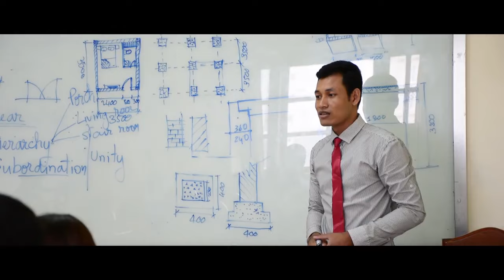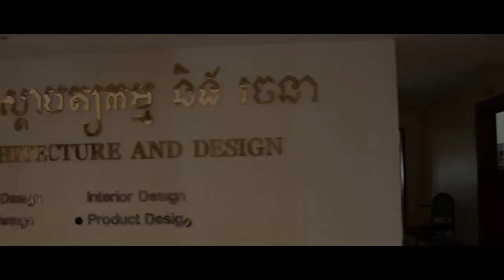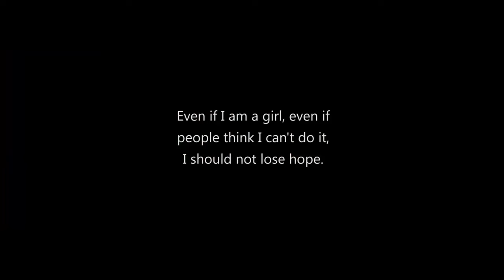PUC Student Group - Vuth Sadanuth